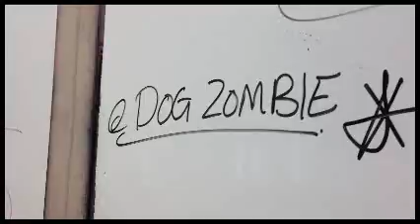WHITLEY SECONDARY SCHOOL PERCUSSION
CONDUCTED BY THE EIGHTH NOTE MUSIC SCHOOL